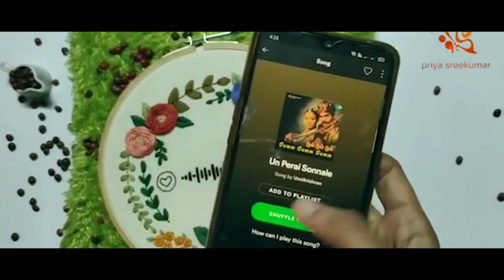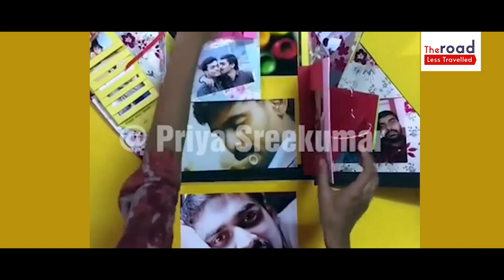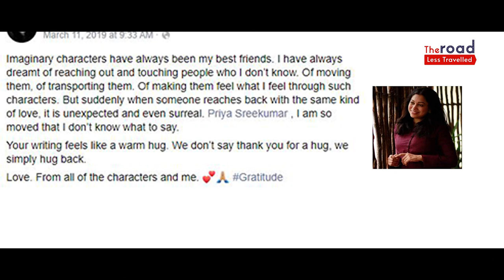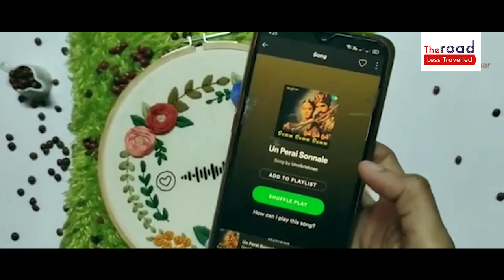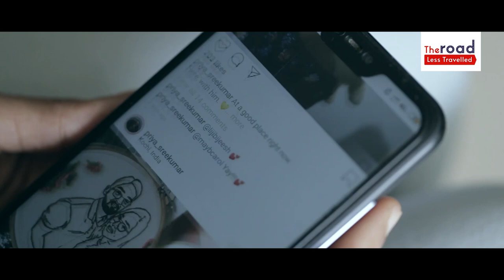Career as an Embroidery Artist | Craftsperson | Priya Sreekumar | Women Entrepreneurship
" We need to be known for everything that we have achieved and can possibly do, but most importantly for the love that resides within us"- Priya Sreekumar.

Meet Priya Sreekumar, writer, craftsperson and creative artist, who turned her passion for embroidery and craft into a business on Instagram. Priya shares how she realised the potential of her artwork to generate income and her journey on how a post on Instagram lead to the business of custom made embroidery hoop art on the same platform. She has got her two cents for aspiring artist on what to look out for, where to find inspiration, source materials online and how to use Instagram to grow your business organically and reach potential clients.

Here is Priya's Choices of Accessories and Tools if you are looking to get started -
Wooden Embroidery Hoop/Frame
Assorted Hand Sewing Steel Needles
Anchor Stranded Cotton Assorted Skeins Fast Color
Casement Fabric 3 Shades

Production: Inspire Edge Magazine
Editor: Amal T S
Camera: Once Upon A Time Photography and Films